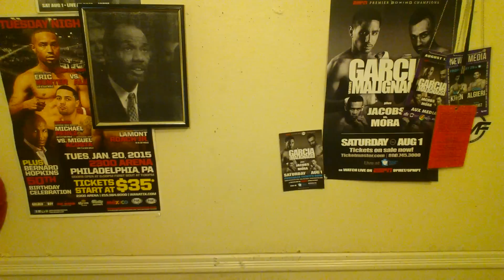WHYTE VS MINTO POST FIGHT RESULTS 9/12/15 SKY SPORTS! SHOULDER INJURED? JOSHUA IN DECEMBER 2015!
- Whyte vs Minto Post Fight Results -
for your Boxing, MMA, & Jiujitsu NEWS**
Like on Facebook for boxing news 24 hours per day!